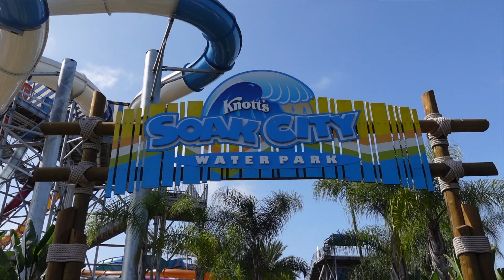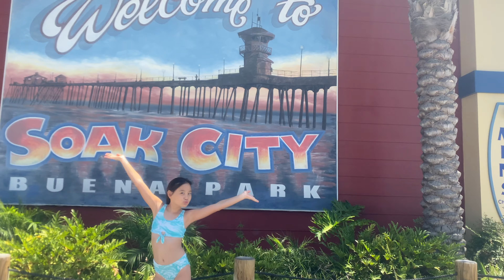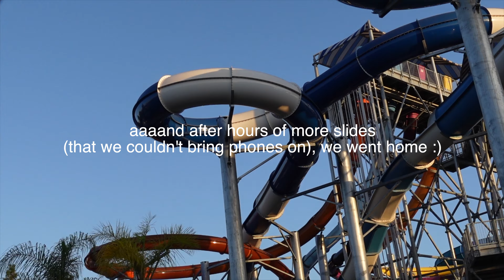KNOTT'S SOAK CITY VLOG | sis diaries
hi we're at soak city!
lots of screaming
goodbye
sub scr ibe